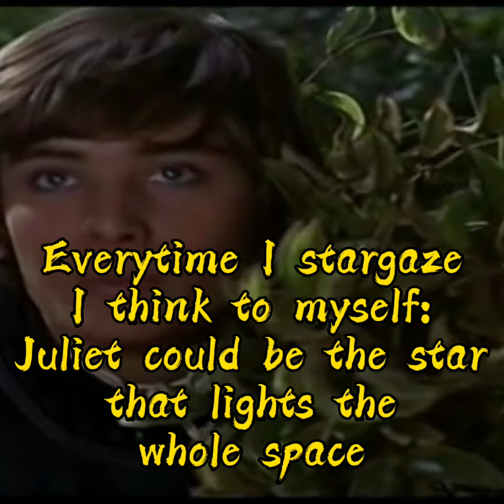Marc Uclaray - Romeo & Juliet Rap (School Project)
If you are reading this, hello person from my class!